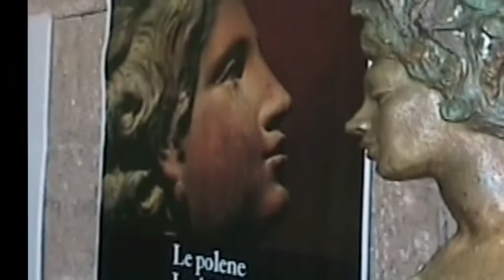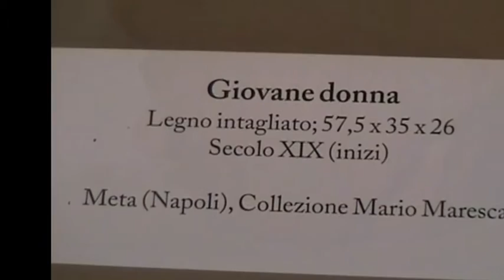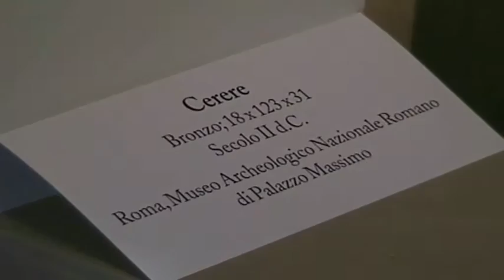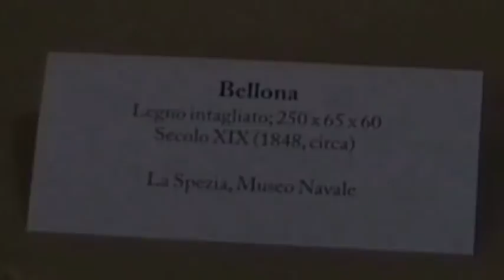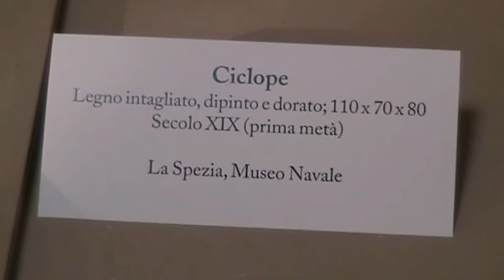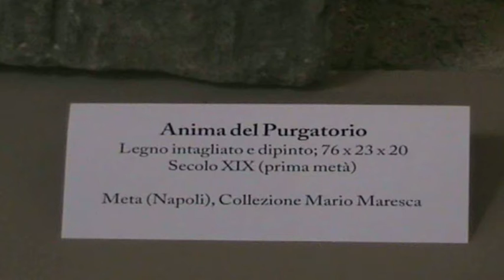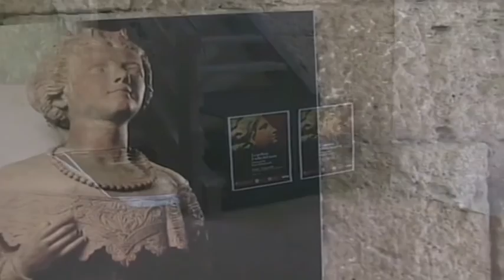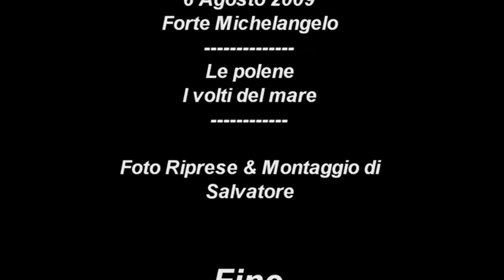Le Polene - I Volti Del Mare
Una polena è una decorazione lignea, spesso figura femminile o di animale, che si trovava sulla prua delle navi dal XVI al XIX secolo. La pratica fu introdotta inizialmente nei galeoni, ma anche navi più antiche avevano spesso alcune decorazioni nella prua